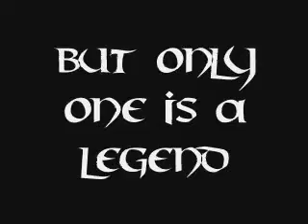Trailer Legend of Zelda Ocarina of time.flv